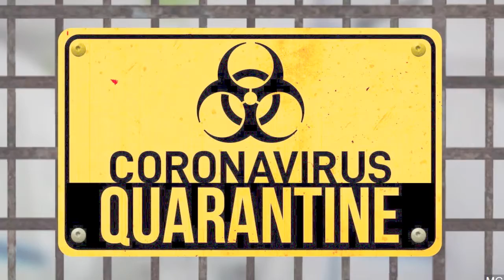Suggestions - Punk Rock Suggestions Of The Week